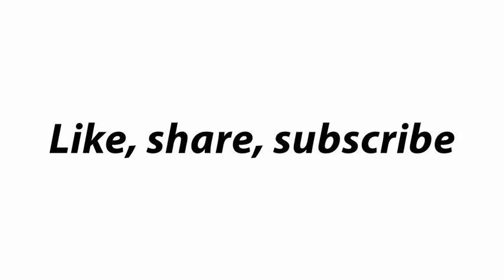Happy valentine day tuka by: Alester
Want to download the MP3?
Click on the link below and get the high quality audio